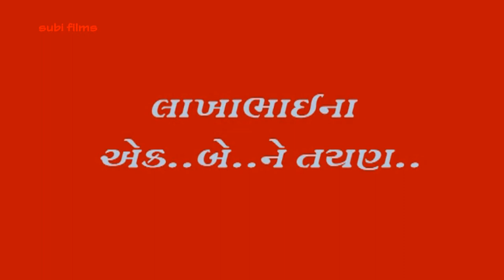comedy show in Gujarati "Lakhabhai na ek be tran...'